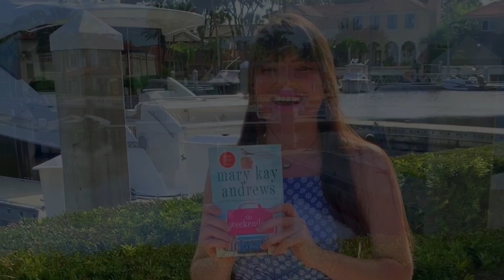YouTube Channel Trailer | HeyitsCarlyRae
I am so excited to be sharing my book journey virtually on YouTube! Thank you to everyone who subscribes and follows me on my platforms. I would not be here without all my followers and supporters. As always, be sure to write in what your current read is!

Song: I have no rights to Jindupe by Lauren Duski